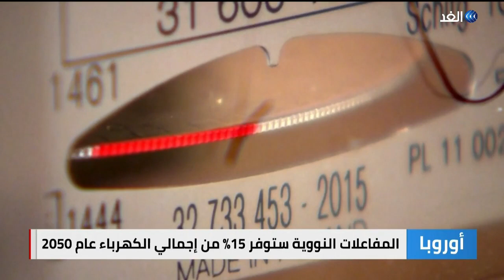جيل جديد من محطات الطاقة النووية في أوروبا ستوفر 15% من إجمالي الكهرباء عام 2050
يتطلب الجيل الجديد من محطات الطاقة النووية الأوروبية استثمارات بقيمة 500 مليار يورو بحلول عام 2050 كما يعتقد المفوض الأوروبي للسوق الداخلية الأمر الذي يعتبر حاسما في عملية الانتقال الناشطة للطاقة النظيفة.